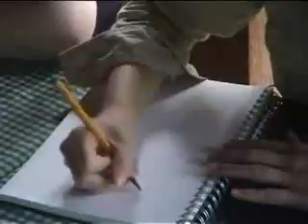Kaliandra 2009 Construction Project